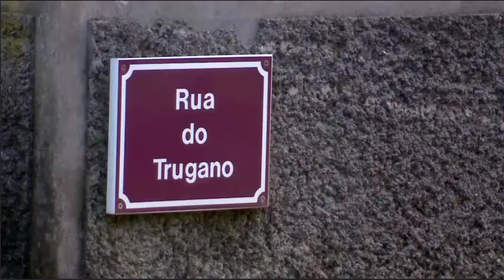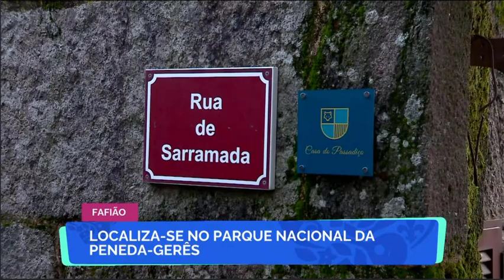XXXII FEIRA DO FUMEIRO | RTP | FAFIÃO (ALDEIA DE LOBOS)